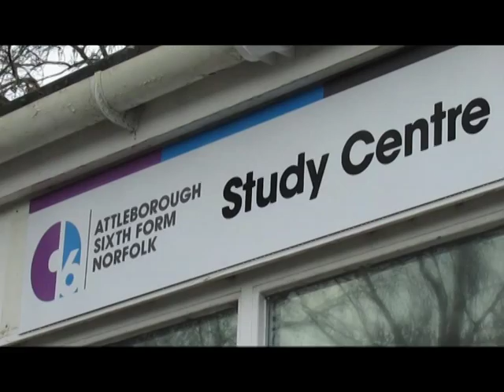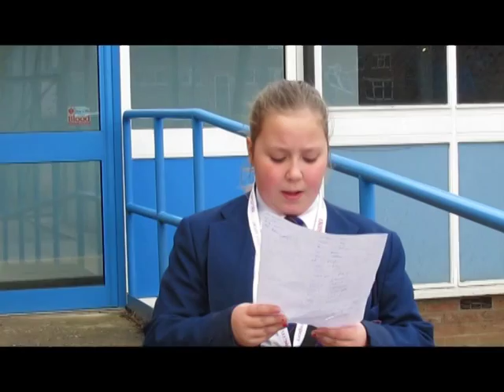Our teachers talking about becoming an Academy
We have interviewed some of our teachers, to find out what they think about becoming an Academy.